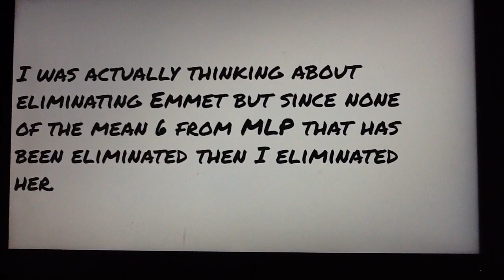Top 200 Character Contest 100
MLPThroax_Fan When Are You Going Out Upload The Next Episode Of Top 100 Character Contest AND PLEASE GRAHAM PLEASE VOTE LIKE I SAID FROM THE LAST EPISODE I'm Not Trying To Force You Also This Is The First Song That Conor Dooley Didn't Use In His 100 Contest